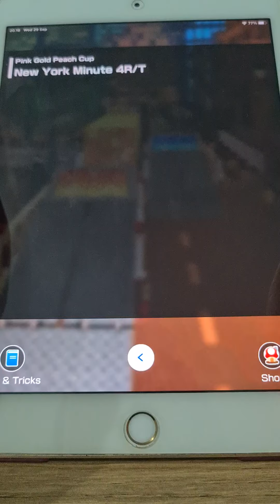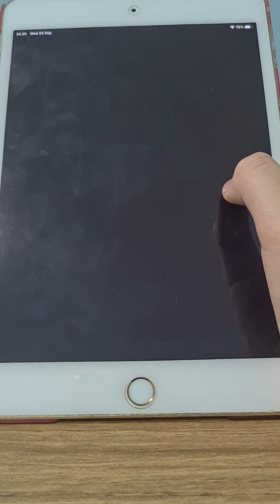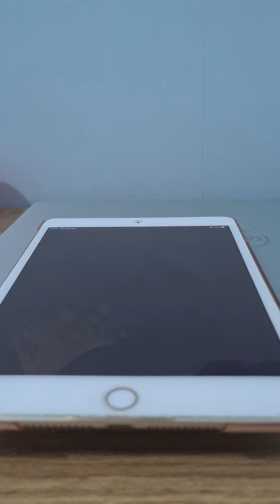Mario Kart Tour showcase Mario (Sunshine),Mario (Baseball) and Luigi (Lederhosen)